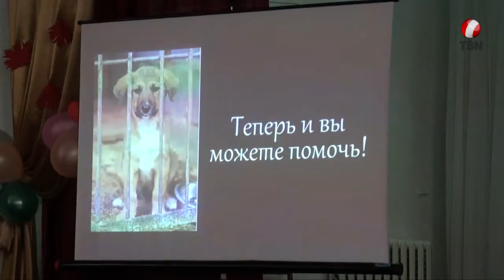В Кишиневе прошел концерт в поддержку бездомных животных!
По улицам нашего города бродят сотни бездомных животных. Они нередко вызывают сострадание у кишиневцев, но вот приютить их возьмется далеко не каждый. А между тем, эти животные нуждаются в еде, медикаментах и заботе. Поэтому организация защиты бездомных животных АОВА при поддержке Молодой Гвардии и администрации лицея  им. Милеску-Спэтару организовала благотворительный концерт в поддержку четвероногих, которые выросли на улице. Организаторы надеются  привлечь внимание общественности к проблеме бездомных животных. Все собранные деньги они планируют потратить на еду и лекарства для собак и кошек.